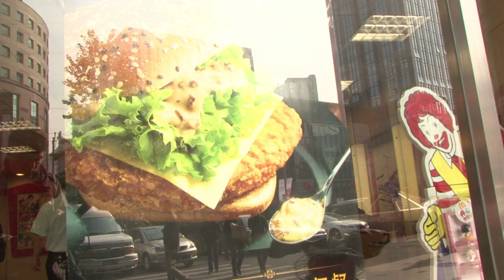Ser joven y obeso en China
Aumenta la obesidad en la juventud china. El gigante asiático se enfrenta cada vez más con problemas de sobrepeso en su juventud. En Pekín, un centro deportivo especializado, se encarga de tratar a jóvenes de todo el país, alternando sesiones deportivas y dieta. Un informe de AFPTV